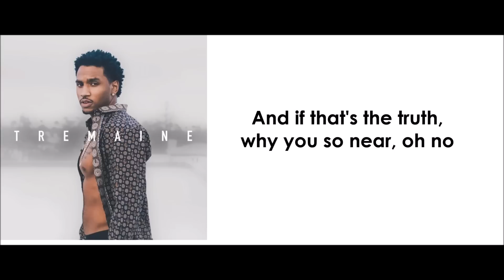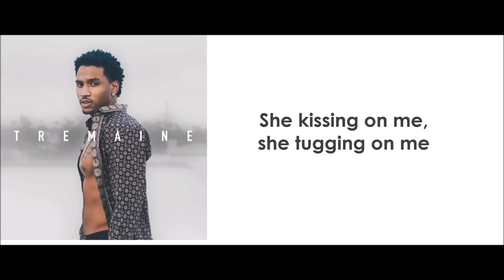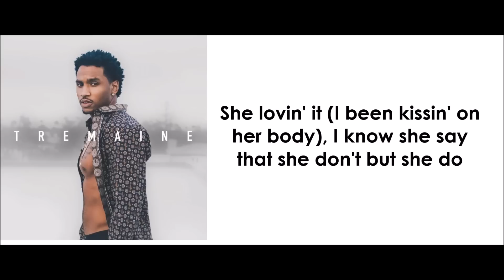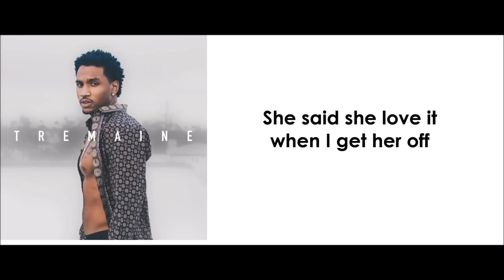Trey Songz - She Lovin It (lyrics)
Trey Songz - She Lovin It with lyrics